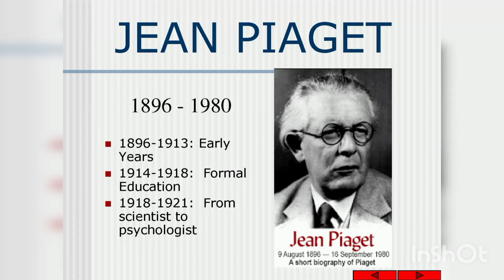Jean Piaget stages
0-2
2-7
Object permanence 0-2:
Object permanence describes a child's ability to know that objects continue to exist even though they can no longer be seen or heard.
Conservation 2-7:
Conservation, in child development, is a logical thinking ability first studied by Swiss psychologist Jean Piaget. In short, being able to conserve means knowing that a quantity doesn't change if it's been altered.